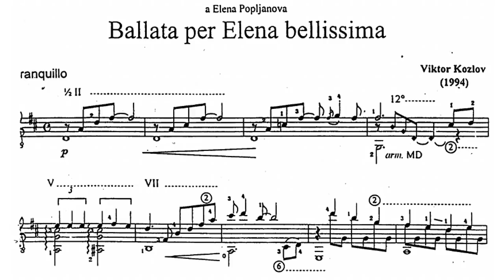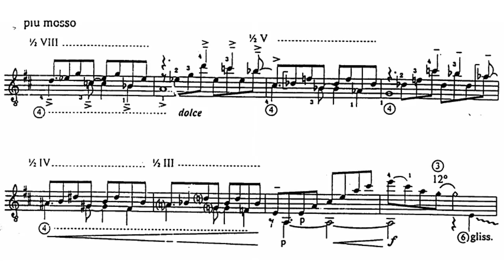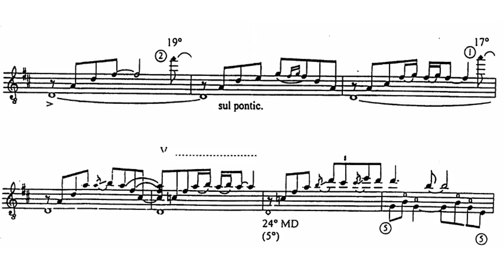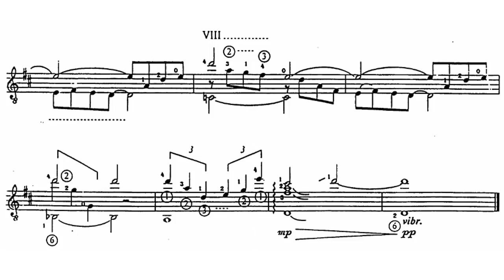Viktor Kozlov - Ballata per Elena bellissima for Guitar (Score video)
Viktor Kozlov (1958, Chelyabinsk), is a Russian guitarist, composer and music teacher.

As a composer, the author of original compositions for classical guitar, Viktor Kozlov won a diploma of I degree in Donetsk (1982) and Moscow (1988). In the summer of 1989, his name became known and abroad on the 9th International Guitar Festival in Esztergom (Hungary) Kozlov won the third prize as a composer.
Composing music began at age 12. The first significant pieces of music written in the School of Music String Quartet, Trio for Flute, Viola and Guitar, Piano Variations, "Dance and Dance" for solo guitar. In the future, Viktor Kozlov prefers composing miniatures for solo guitar and guitar trio.